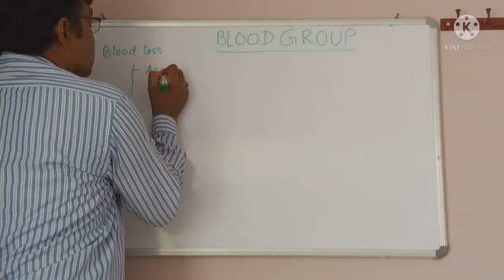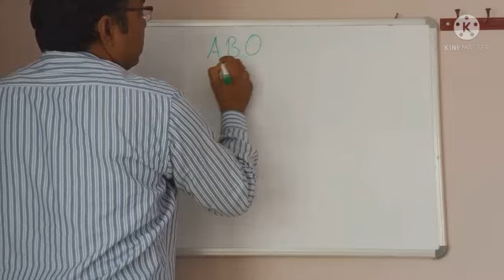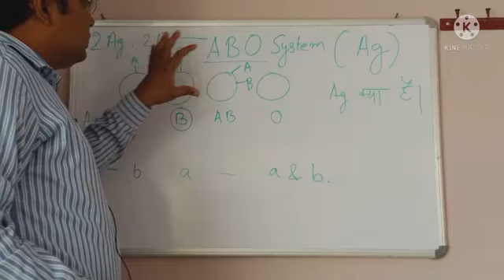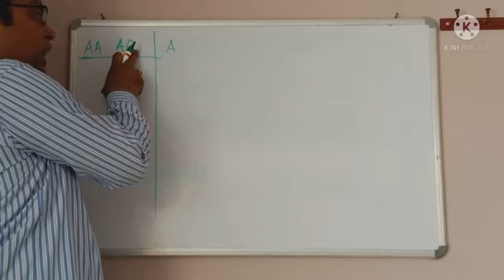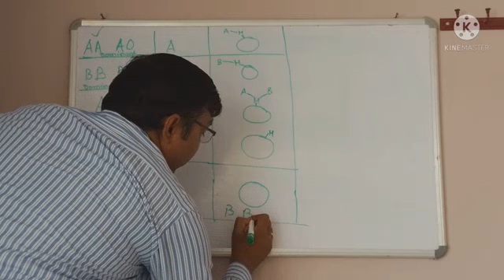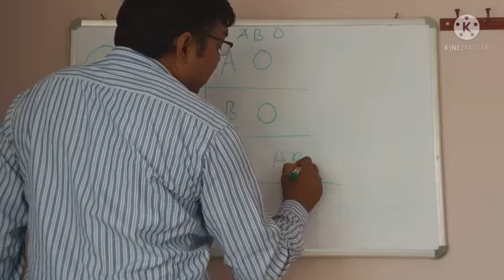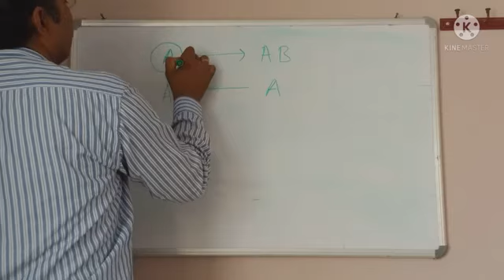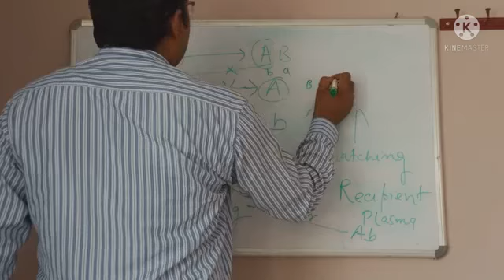Introduction of blood group part-2